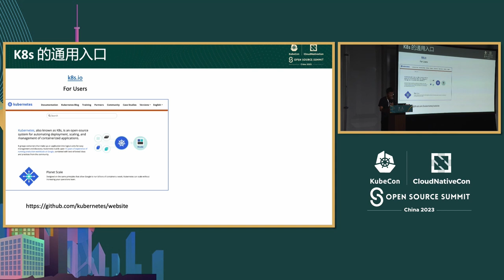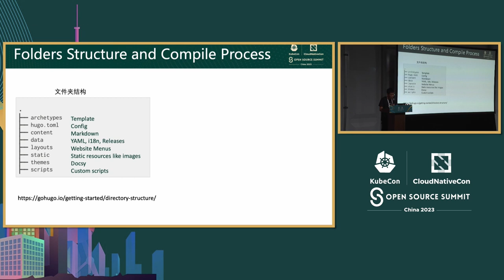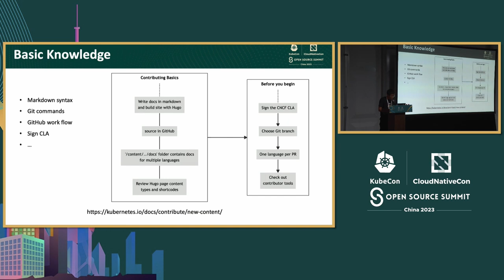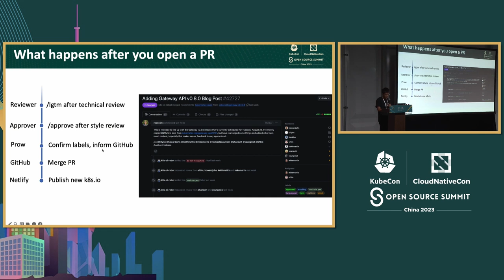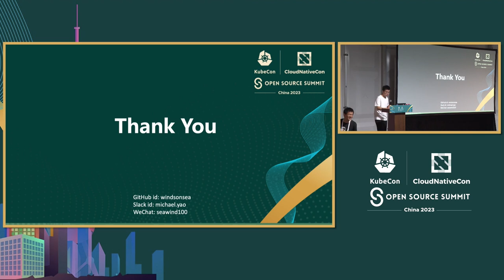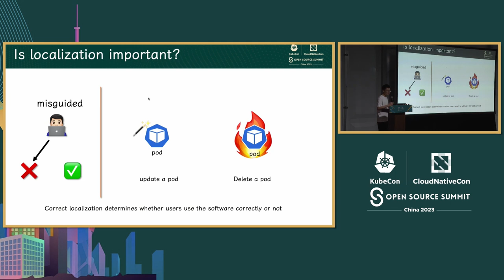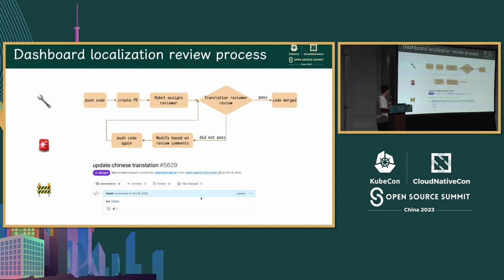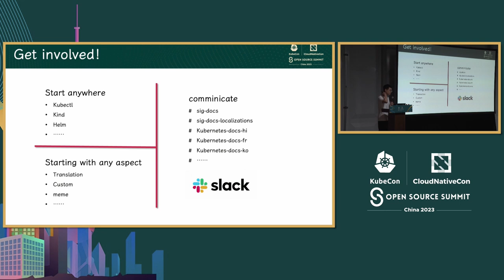Kubernetes 文档和本地化 | Kubernetes Documentation and Localization - Michael Yao & Xin Li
Kubernetes 文档和本地化 | Kubernetes Documentation and Localization - Michael Yao, DaoCloud & Xin Li, Qihoo 360

本次会议将概述创建、构建、本地化和维护Kubernetes网站的过程。它为新贡献者提供了有关入门和熟悉文档样式指南的有益指导。与会者还将了解GitOps工作流程以及如何与其他对云原生技术感兴趣的人建立联系。通过遵循这些提示，您可以无缝地融入Kubernetes社区并为这个重要的开源项目做出贡献。 本次会议涵盖以下主题： - k8s网站的构建方式 - k8s网站包含的内容和可用的语言 - 如何为k8s文档和本地化做出贡献 - k8s网站的贡献者及其贡献分析

This session offers an overview of the process for creating, building, localizing, and maintaining the Kubernetes website. It provides helpful guidance for new contributors on getting started and becoming familiar with the documentation style guide. Attendees will also learn about the GitOps workflow and how to connect with others who share an interest in cloud-native technologies. By following these tips, you can seamlessly integrate into the Kubernetes community and make contributions to this important open-source project. The session covers the following topics: - How the k8s website is built - What content is included in the k8s website and which languages are available - How to contribute to k8s docs and localization - Contributors to k8s website and analysis of their contributions